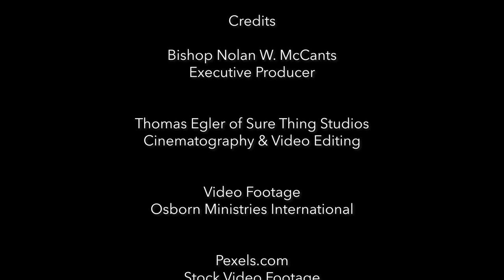The Legacy of ICCC: A Journey of Unity, Power, and Transformation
Title: The Legacy of ICCC: A Journey of Unity, Power, and Transformation

This mini-documentary unveils the powerful history and enduring impact of the International Communion of Charismatic Churches (ICCC), a movement established in 1982 to unify global ministries through the Gospel’s transformative power. Executive Producer Bishop Nolan W. McCants brings together foundational voices—Archbishop Kirby Clements, Pastor Dan Rhodes, Archbishop Margaret Benson Idahosa, Bishop E. L. Warren, Bishop Nathan Culver and Bishop Joel Thomas—to share the ICCC’s inspiring journey of renewal, evangelism, and restoration.

The ICCC began in a pivotal era of church reformation, spearheaded by bold trailblazers like David DuPlessis, Bishop Robert McAlister, Archbishop Earl Paulk, and Archbishop Benson Idahosa, who shaped the ICCC’s mission of bridging denominations through dialogue and charismatic revival. Anchored in the message of God’s Kingdom, the ICCC has facilitated a space where Christian leaders can unite under Christ’s Lordship, advancing the Gospel’s reach and relevance through fellowship and collaborative ministry.

From its roots in dialogue to its current-day initiatives, the ICCC continues to uplift ministries worldwide. Through evangelistic missions, educational institutions, and annual conferences, it equips leaders to embody faith, integrity, and character. This documentary traces the ICCC’s expansive legacy and ongoing vision, inviting churches and leaders everywhere to join in the mission of hope, spiritual empowerment, and global transformation.